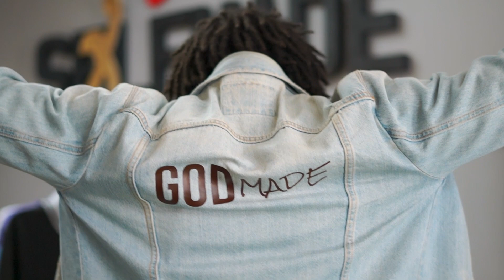Chaz Ortiz of God Made: Episode 9 | I Took The Risk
In today's episode, we sat down with Author, owner of God Made clothing brand, and mentor. We had the pleasure of speaking about his growth as a business owner and the source of his inspiration.

HOST: @KoreyABishop
GUESTS: @GodMade333
PRODUCTION TEAM: @ShotByTheCEO